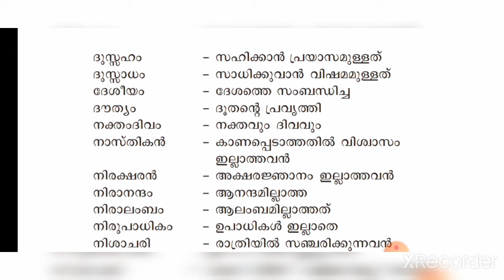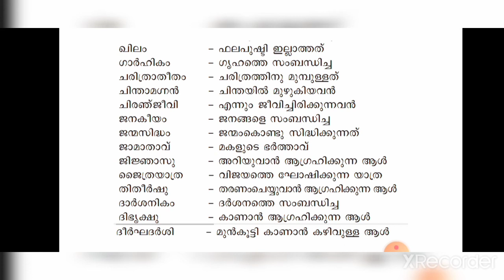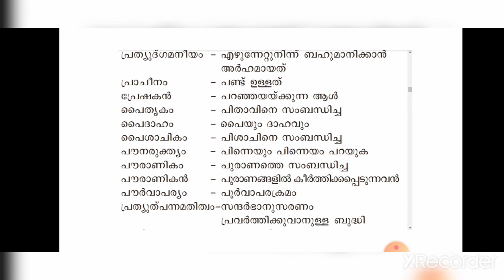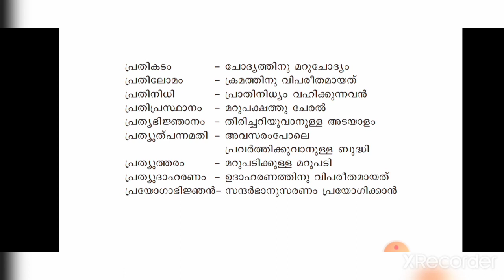Ottapadham malayalam psc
Malayalam grammar psc
Malayalam psc Degree Prelims
Malayalam ottapadham words psc

മലയാളം ഗ്രാമർ

Degree Level Prelims Syllabus Based Class
Degree Level Prelims Syllabus Based Questions and Answers